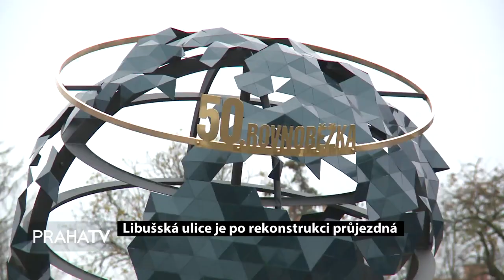Libušská ulice je po rekonstrukci průjezdná (PRAHATV)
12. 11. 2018 Od dubna uzavřená Libušská ulice v pražské části Písnice je po rekonstrukci opět průjezdná. Kompletní oprava komunikace vyšla na 107 milionů korun a dominuje jí nezvykle osazený kruhový objezd.